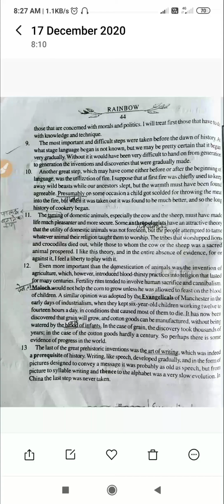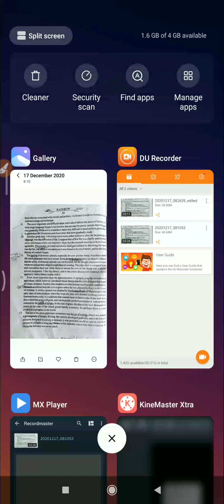ideasthathavehelpedmankind Ideas that have helped mankind part-3 explanation bseb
ideas that have helped mankind Ideas that have helped mankind part-2 bseb class12th Hii, About this video, This video is totally free for all students. I hope this video is helpful for all bseb class12th Students. Easy to understand and full explanation and short summary in hindi. link👉👉👉part-1 link 👉👉👉part-2